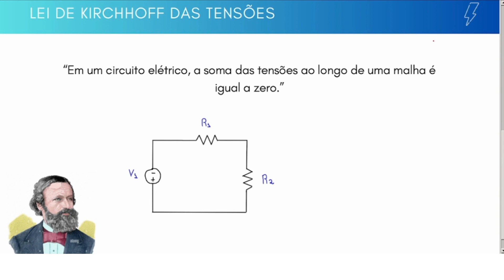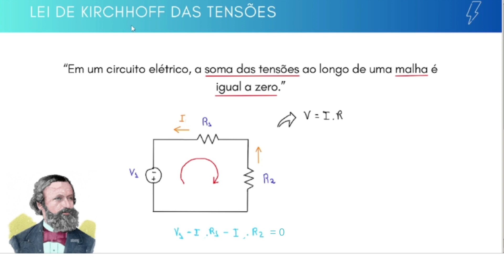#14 - Entendendo Circuitos Elétricos: Lei de Kirchhoff das Tensões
Olá, pessoal! Hoje, vamos continuar nossa série de vídeos sobre circuitos elétricos.

Na aula de hoje, você vai entender como essa lei, também conhecida como "lei das malhas" funciona. Parece complicado? Não se preocupe, vou explicar de forma simples e prática.

Se tiver alguma dúvida, deixe seu comentário. Adorarei ajudar! E não se esqueça de sugerir temas para os próximos vídeos. Vamos juntos nessa jornada de aprendizado!

Gostaria de usar os seus conhecimentos para se tornar um professor que faz a diferença de fato na vida de seus alunos? Eu preparei um passo a passo completo que vai te ajudar a usar os seus conhecimentos para fazer a diferença, gerar impacto e ser um professor de destaque. Clique no link abaixo e venha fazer parte desse grupo seleto de professores.